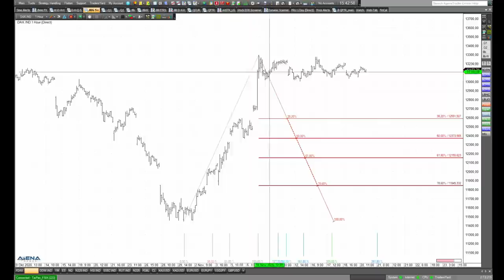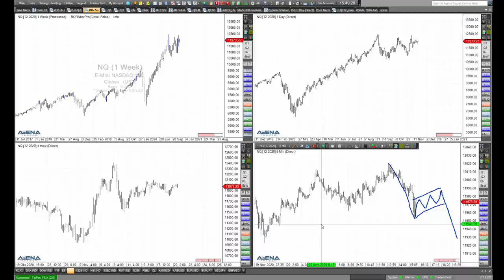Rüdiger Born: Dow Long-Szenario, Nasdaq Short-Szenario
Im folgenden Video bespreche ich direkt am Chart ein Szenario für den steigenden Dow Jones, und eines für den fallenden Nasdaq.